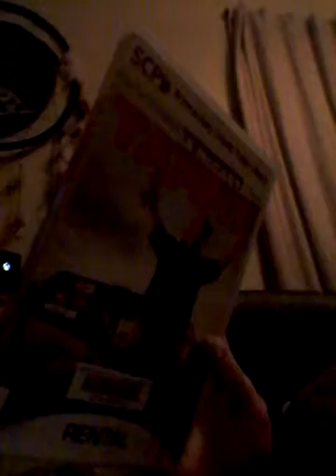That 70s show reaction